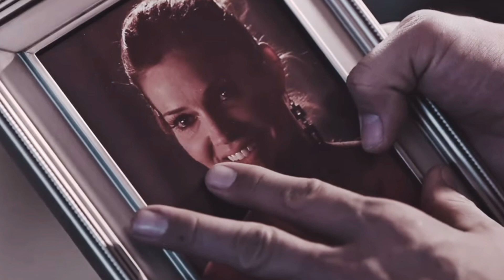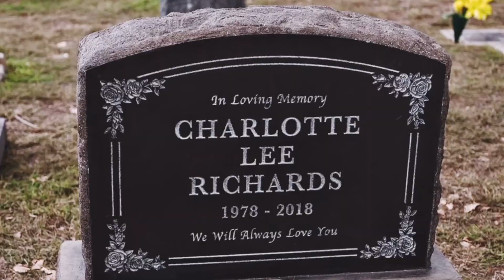Fire on fire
Song fire on fire